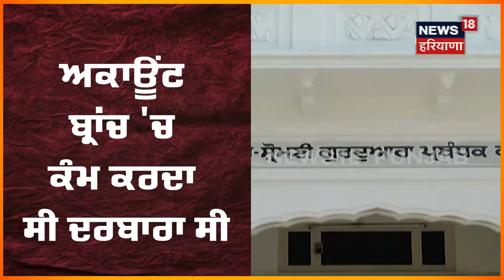Amritsar ਦੇ SGPC ਦਫ਼ਤਰ 'ਚ ਕਤਲ, ਇੱਕ ਮੁਲਾਜ਼ਮ ਨੇ ਮਾਰੀ ਦੂਜੇ ਦੇ ਕ੍ਰਿਪਾਨ | Amritsar Clash | News18 Punjab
ਅੰਮ੍ਰਿਤਸਰ 'ਚ SGPC ਦਫ਼ਤਰ 'ਚ ਖੂਨੀ ਝੜਪ। ਆਪਸ 'ਚ ਭਿੜੇ SGPC ਮੁਲਾਜ਼ਮ। ਧਰਮ ਪ੍ਰਚਾਰ ਕਮੇਟੀ ਦੇ ਮੁਲਾਜ਼ਮਾਂ ਵਿਚਾਲੇ ਖੂਨੀ ਝੜਪ। ਮੁਲਾਜ਼ਮ ਦਰਬਾਰਾ ਸਿੰਘ ਦੀ ਮੌਤ। ਮੁਲਾਜ਼ਮ ਸੁਖਬੀਰ ਸਿੰਘ 'ਤੇ ਇਲਜ਼ਾਮ।